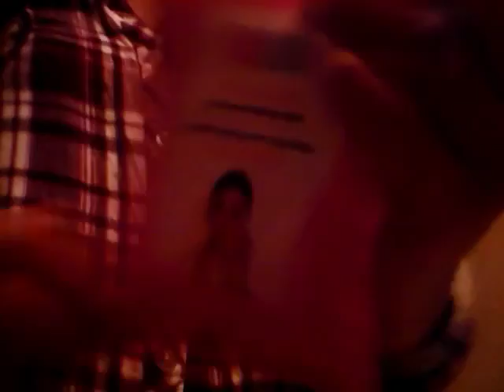Night time routine